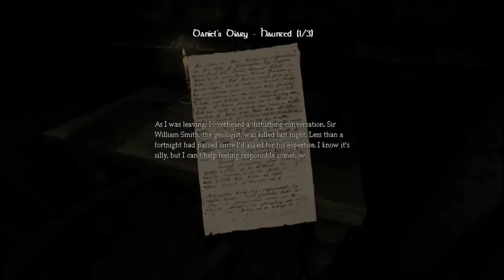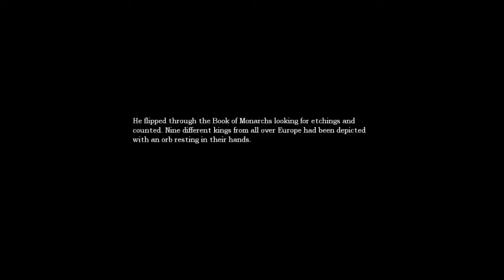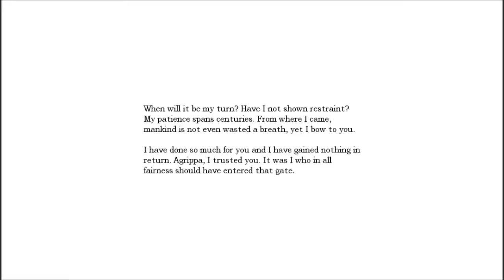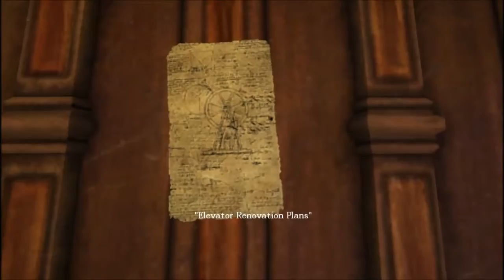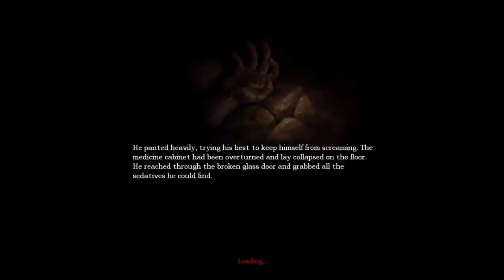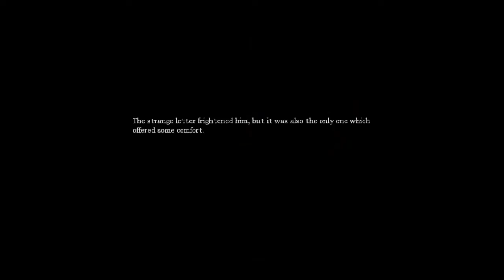Amnesia The Dark Decent Gameplay - Part 5 - HAND DRILLED!